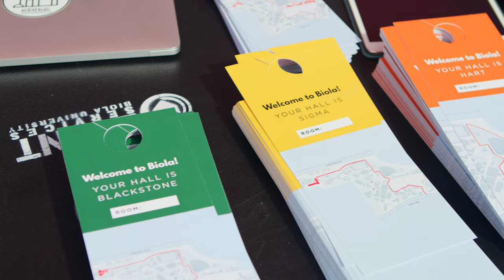Biola Welcomes 1,000+ New Students!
Biola was excited to welcome our new incoming class of students with a variety of events. Enjoy this quick recap of the week.

MB01ZF4QV8A0AYD